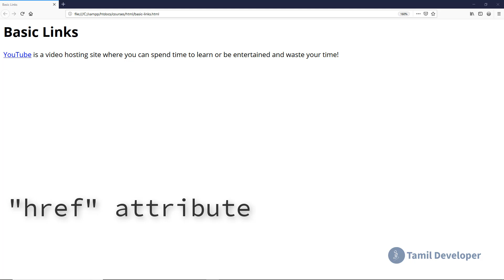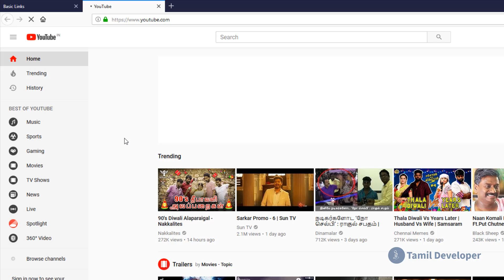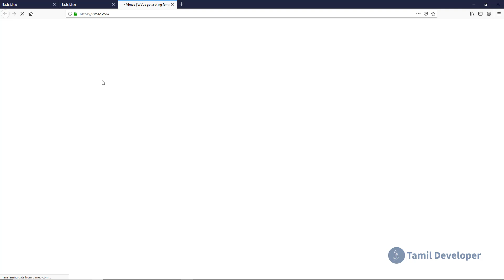HTML Basic Links Explained in Tamil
This video explains html basic links in tamil language